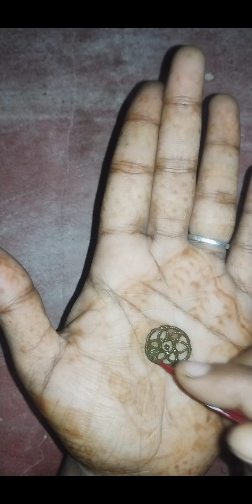beautiful mehendi design